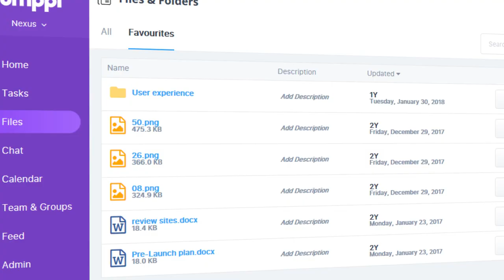Jumppl, best team collaboration, project management, cloud storage & client portal platform.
An All-In-One Project & Team Management Platform

Are you fed up with your Project & Team Management solutions? Is your current platform difficult to use and expensive? Are you tired of using costly integrations for the missing functionality...
The All-In-One Platform for Free.

Jumppl is the most cost-effective platform in the market and is meant to get rid of all the costly integrations which break the bank of the SMBs.

Jumppl has the following wonderful features in a Single Powerful Platform:

Team Management
Project Management
Cloud Storage
Client Portal
Business Chat
Calendar
Employee Performance Reports
Team Performance Reports